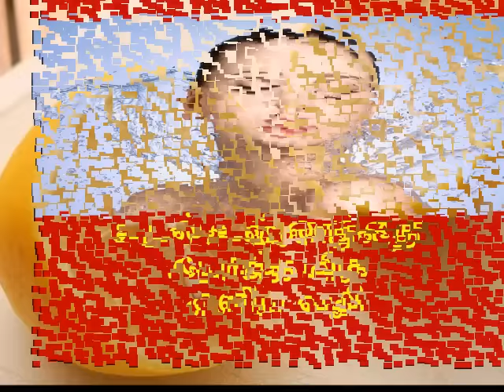உடல் உஷ்ணத்தை போக்க மிக எளிய வழி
உடல் உஷ்ணத்தை போக்க
மிக எளிய வழி